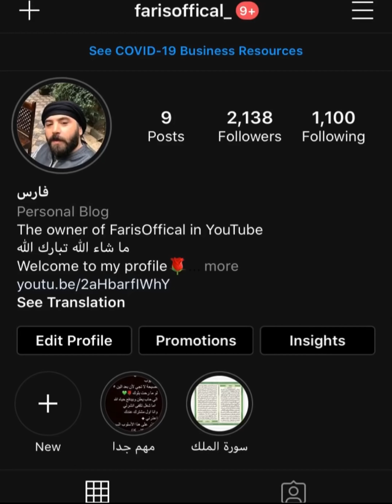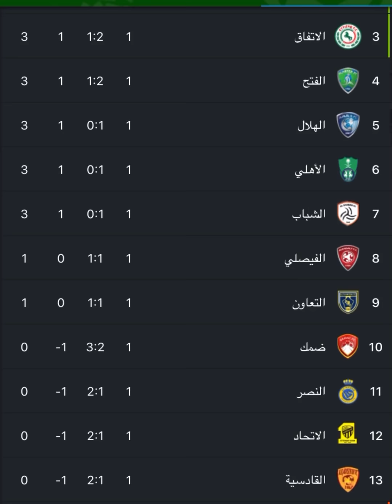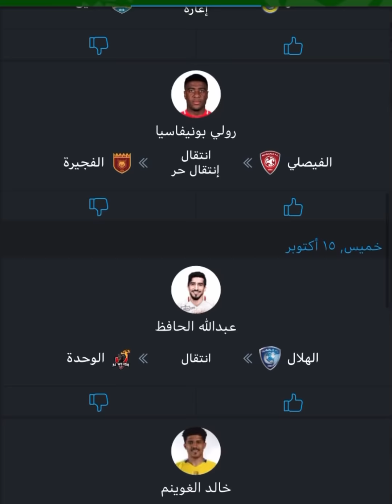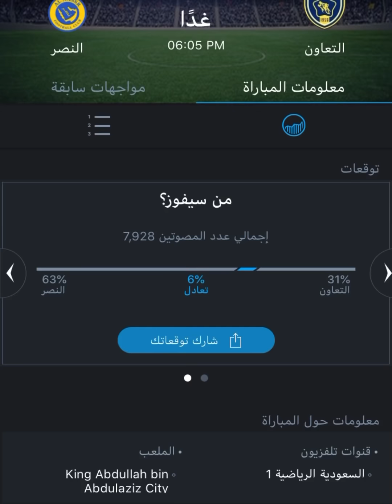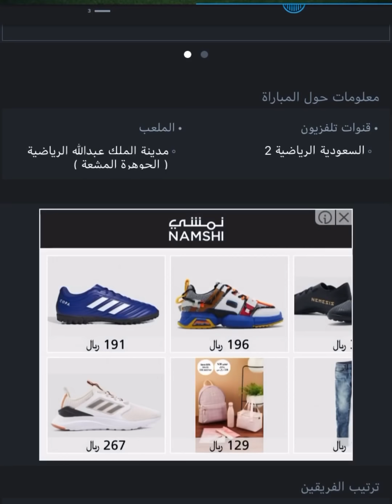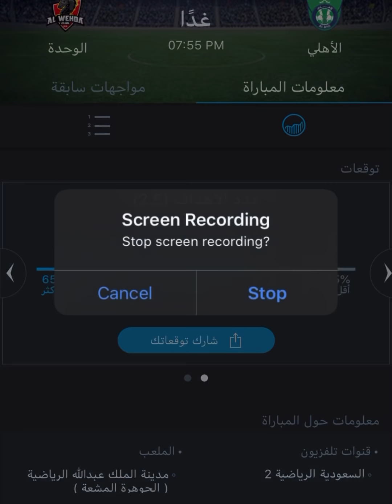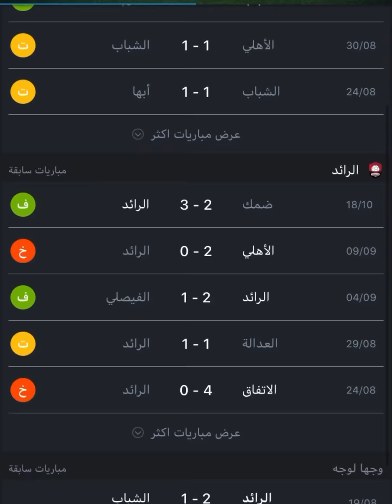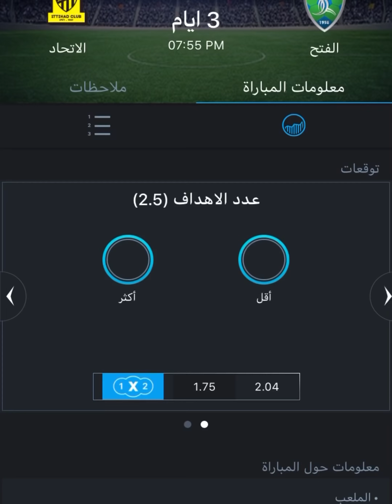توقعاتي للجولة الثانية من الدوري السعودي موسم "2020-2021" الأهلي والوحدة والتعاون والنصر وغيرهم 🔥🔥